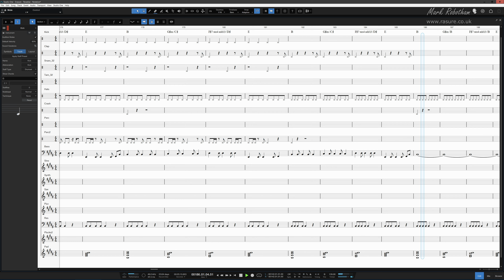Erasure Paradise 2024 Instrumental Notation View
Written by Vince Clarke & Andy Bell [Erasure]